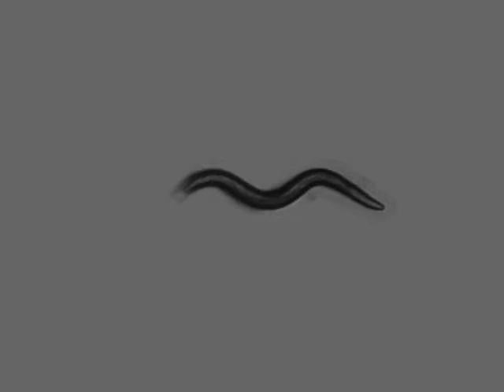OW939 zgIs113[P(dat-1)::alpha-Synuclein::YFP] | 3 days | 2014-02-24T11:20:03+01:00 (speed up 8x)